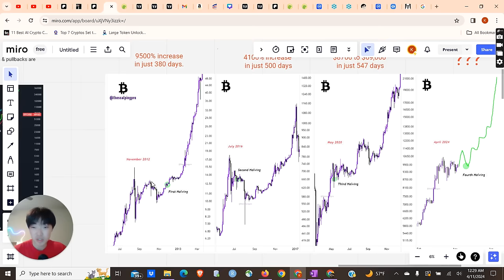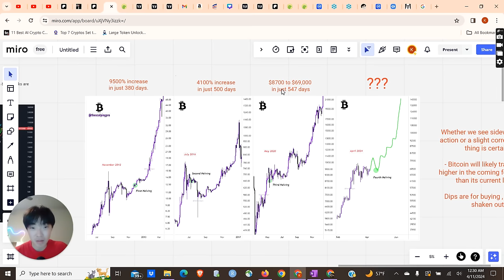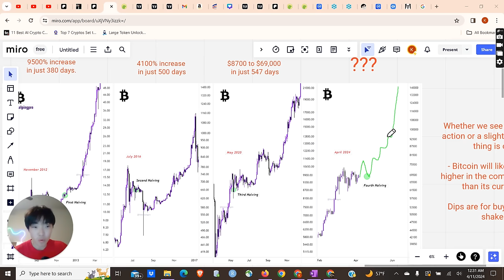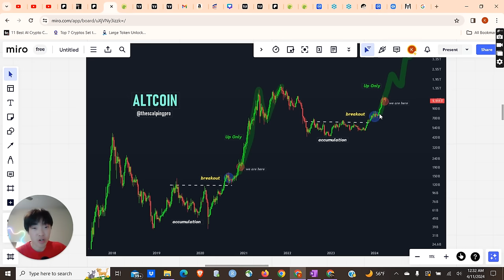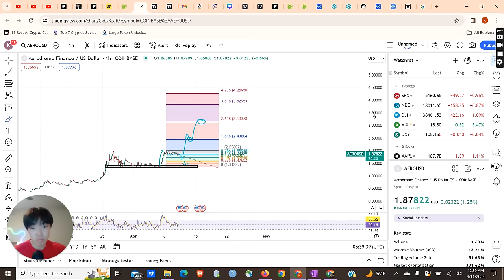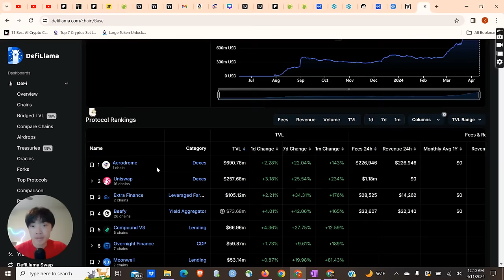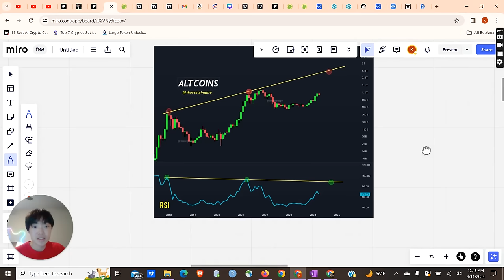Aerodrome: Calm Before The Storm 🚀 MASSIVE POTENTIAL 🚀 $AERO Price Prediction and TA Bull Run 2024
Aerodrome Finance (AERO) is one of my most bullish Defi crypto altcoins for the 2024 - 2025 crypto bullrun. I think this coin has massive potential and will lead the defi space in cryptocurrency. Decentralized finance is a very hype narrative, and I can see this sector pop off in the coming weeks.

🔥 Dive deep into Aerodrome Finance and understand why it's generating so much buzz in the crypto community. Learn about its unique positioning on the Base Chain, backed by heavyweights like Coinbase and BlackRock.

📈 Discover the growth potential of DeFi on Base Chain and how projects like Aerodrome are spearheading the revolution. With the market showing signs of maturity, now is the time to explore promising DeFi opportunities.

🔮 Could there be another hidden gem waiting to explode like Aerodrome? Join us as we unveil a potential contender and discuss its growth prospects in the evolving DeFi landscape.

📌 Don't miss out on this insightful discussion about the future of DeFi and the potential opportunities it holds.

Timestamps
00:00 - Introduction to Aerodrome
03:05 - Market Analysis & Bitcoin's Impact on Altcoins
07:39 - Short-Term & Long-Term Price Predictions
08:51 - Total Value Locked (TVL) & Bullish Outlook
10:03 - Optimistic Perspective on Altcoins